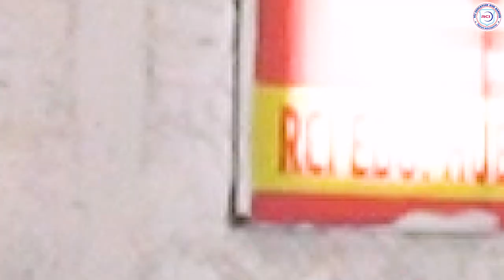🏆🏅🥇🎖🏁 प्रतिभा सम्मान समारोह | 10th, 12th Students | RCI EDU. HUB BANSURh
🏆🏅🥇🎖🏁 प्रतिभा सम्मान समारोह  | 10th, 12th Students | RCI EDU. HUB BANSUR

आज आरसीआई  एजुकेशन हब बानसूर में दसवीं क्लास में 80% से अधिक अंक प्राप्त करने वाले तथा 12वीं विज्ञान वर्ग में 80% से अधिक अंक प्राप्त करने वाले छात्र-छात्राओं के सम्मान समारोह का आयोजन किया गया